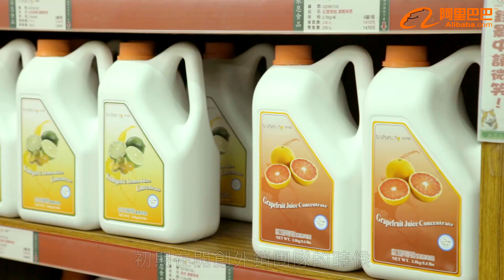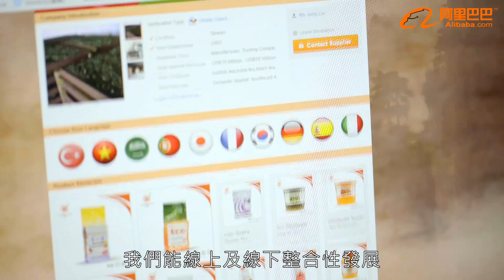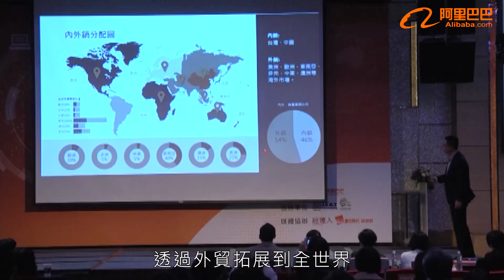阿里巴巴 承恩食品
企業形象|影片製作 : 珍珠娛樂國際有限公司

這是一部 台灣阿里巴巴的企業形象影片、影片製作大綱是要介紹第三屆十大網商前三名、承恩食品
透過企業形象影片的方式、讓大家更了解阿里巴巴與企業如何融合。

提供專業的服務、優質的影片拍攝服務、符合客戶需求、值得推薦、企業形象、影片製作、商業影片外、還有拍攝微電影等、各式各樣影片拍攝

今年特別推出互動式VR360設計
比架設傳統網站更貼近消費者且更便宜
可以讓您的客戶
客戶可更快速了解場地實況
省去業主跟客戶溝通的時間成本
讓場地能以更多元的視角呈現
可放置影音在上面 (形象影片/產品影片/菜單/等. )
快速點擊加入 LINE@
可客製化製作

互動式VR360設計/線上展覽/虛擬場景

有以下需求歡迎與我們聯絡 ：
1.微電影 商業影片 公司形象影片 各項影片製作
2.平面攝影 商品攝影 DM拍攝
3.商業平面設計 VI/CI & UX/UI
4.互動式VR360 設計

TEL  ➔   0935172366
Line ID ➔  blackmachi